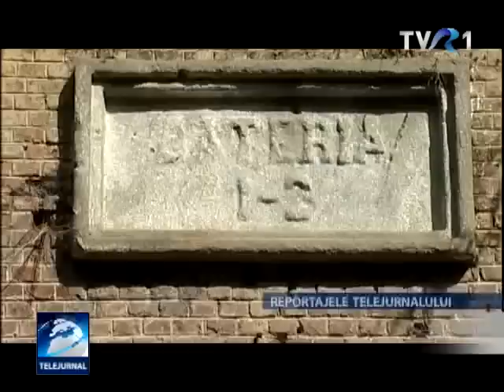Cetatea Bucureştiului: 36 de forturi abandonate la marginea Capitalei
Ştiaţi că mai există încă Cetatea Bucureştiului?

Bucureştiul ascunde pe centura sa un potenţial turistic enorm dar neexploatat. În desişurile de la marginea oraşului este ascunsă o fortareaţă, la vremea ei, o construcţie impresionantă a cărei istorie puţini o cunosc şi cu atât mai puţini au văzut-o! Un reportaj de Cristian Răuţu.